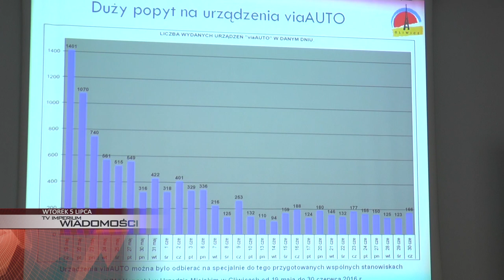WTOREK: mniejsze zatory na gliwickich bramkach A4, piłkarskie półkolonie i złodziej poszukiwany